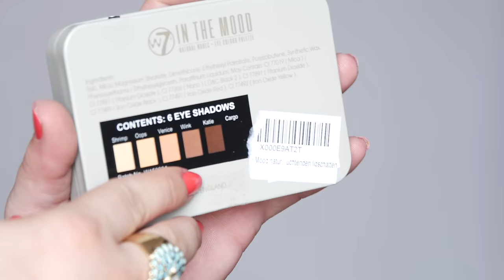W7 CRASH TEST l BEAUTYBYLOU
Comme promis, aujourd'hui on crash-test une nouvelle marque à petit prix, W7 !

Les produits :

- HD Foundation
- In The Mood , Natural Nudes palette
- Mascara Absolute Lahes
- Anti-cernes touche lumière, Light Diffusing
- Duo Hollywood Bronze & Glow
- Blush Honey Queen
- Crayon jumbo Chunky Lips teintes)

Boules d'oreilles et baugue : I Am

Artiste : __url_artiste__